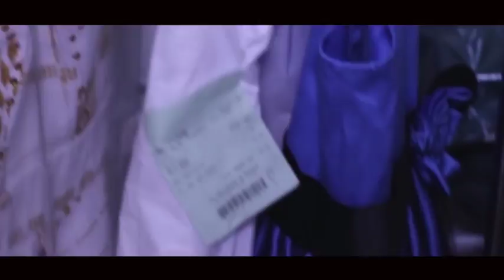Engagement of George & Rose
The handsome George takes the hand in marriage of his beautiful Mrs Rose and engages her prior to their wedding. Beautiful family indeed!

Mascot Creative Media take the opportunity to capture moments of the day and provide great quality work for memory!

For general inquires contact -